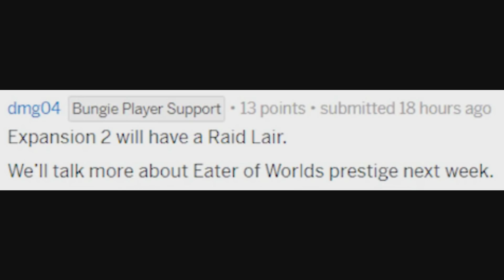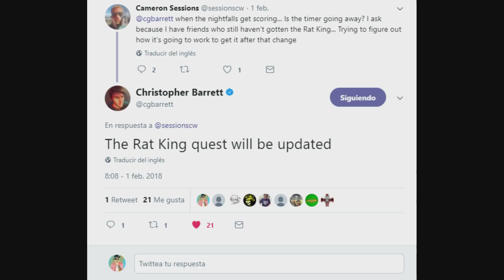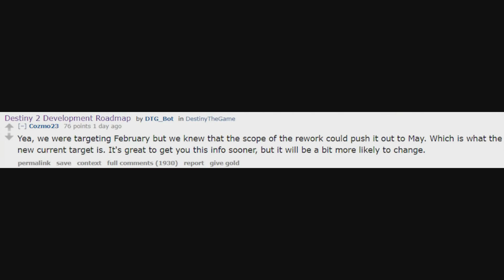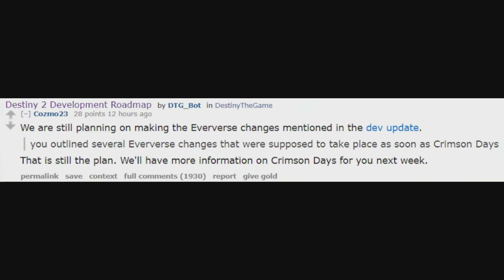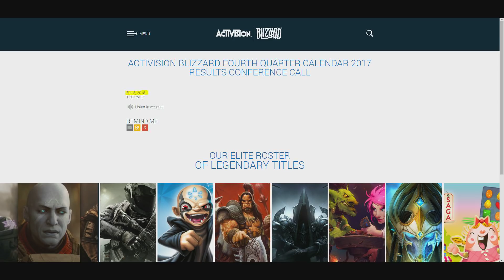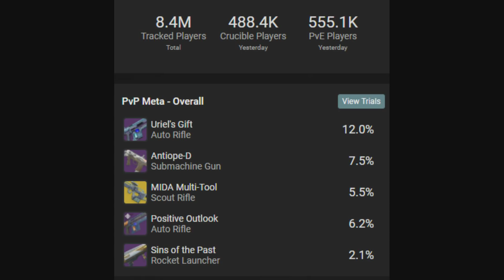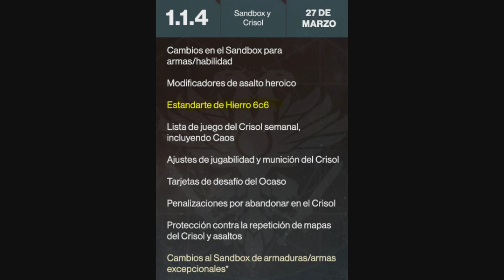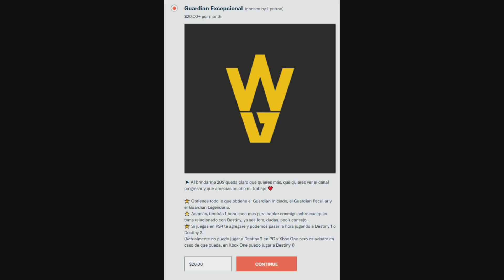Destiny 2: Raid Confirmada, Mejoras Eververso, Updates de Febrero, Mods Aplazados, Loot de Ocasos...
Hola a todos guardianes & bienvenidos de vuelta a Destiny 2 donde hoy vengo a informaros sobre varias noticias por parte de
 Bungie, sobre las actualizaciones y eventos de Febrero incluyendo los cambios de Eververso que siguen según el plan y sobre mucho más, espero que os guste y os sirva de ayuda!😁

Destiny 2: Nuevos Modos de Juego, Grimorio, Incursion Prestigio, Mejoras en las Pruebas de los 9...

Destiny 2: Bungie y Activision Estan en Problemas, dice un Analista, el Futuro de D2 y del Canal

Destiny 2: Bungie Busca Otro Manager, Exóticos D1, CEO lo Deja, Buffs, Contratos Exóticos y Más

Si Juegas Destiny Tienes que Verlo - Exponiendo la Verdad sobre el Plan de 10 Años de Destiny...

Destiny 2 - Asher Mir y su Oscuro Pasado, Como Perdió el Brazo, el Piramidion y su Relación con Eris

Destiny 2 - Bungie Responde a la Asamblea de Facciones! Confirmación de la Obtención de Nuevas Armas

Destiny 2 - Cofres Rotos, Mejor Método de Farmeo, Guia de Símbolos de Facción, Consejos y Más

❤️GRACIAS EN ESPECIAL A LOS PATRONES:
- Krlos Aguilar
- Priblee Loyola
- Felipe Donoso

Destiny 2 Noticias: Raid Confirmada, Mejoras Eververso, Updates de Febrero, Mods 2.0 Aplazados, Loot de Ocasos...